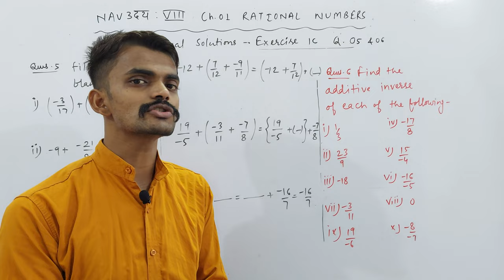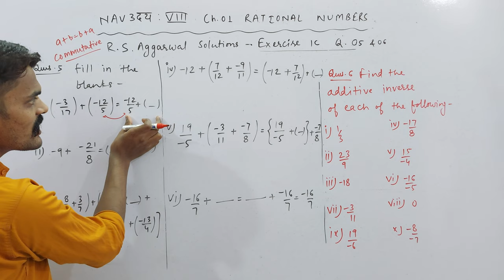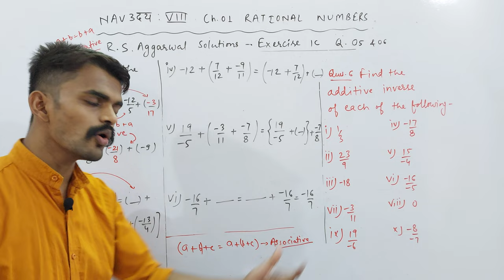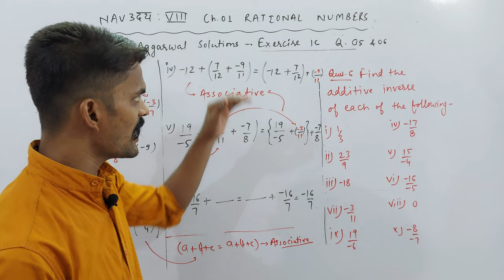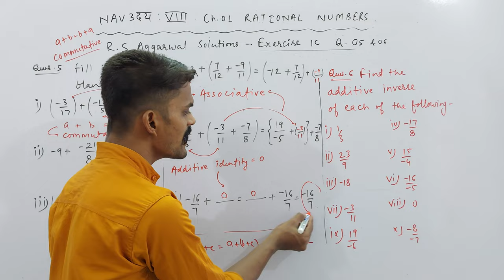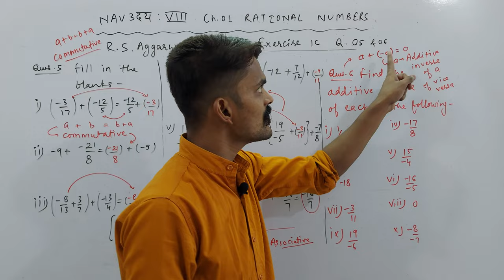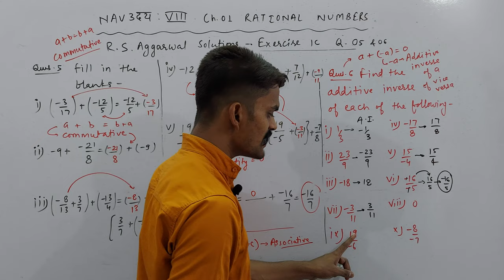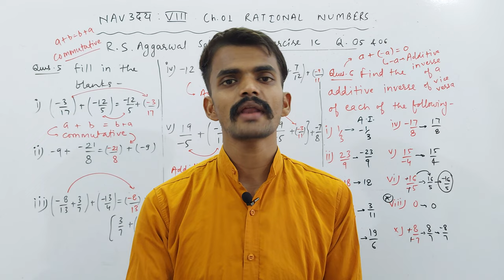Exercise 1C | Q. 05 & 06 | Class 8th | Mathematics | Ch. 01 Rational Numbers